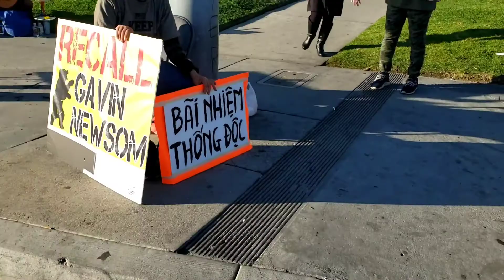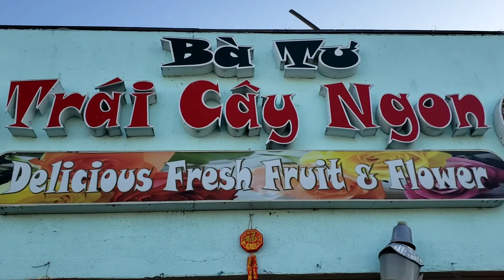Góc khuất Cali. Bolsa phước lộc thọ ít khách mua sắm, hoa tươi giảm giá sốc, pháo nổ rộn ràng rồi..!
Yêu xe và cuộc sống. Chợ hoa phước lộc thọ vắng khách mua sắm, hoa tươi giảm giá gần một nữa, pháo nổ tưng bừng khắp nơi...Tết đã đến rồi...